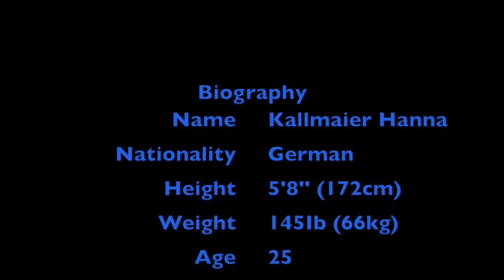Kallmaier Hanna Soccer Highlight Video_University of Kansas_Short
This is my shorter highlight video form my last season at the University of Kansas.